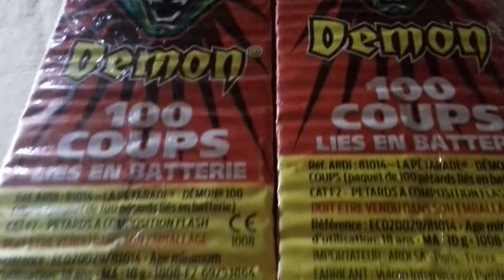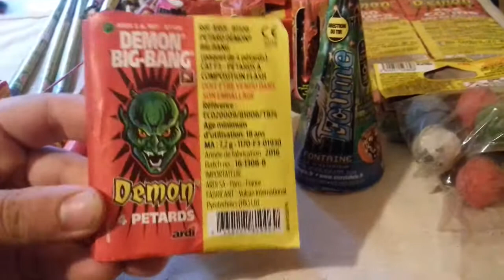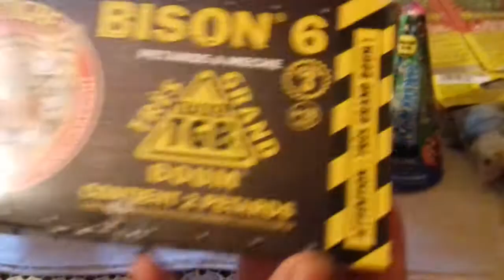Présentation de pétard.